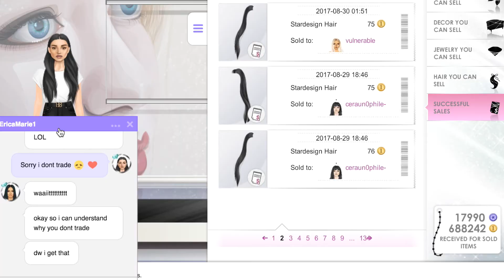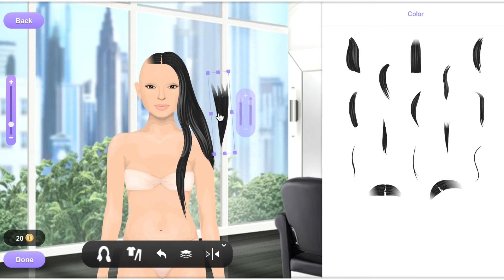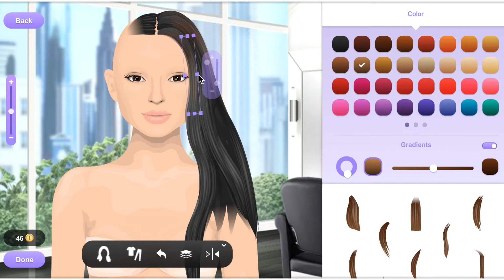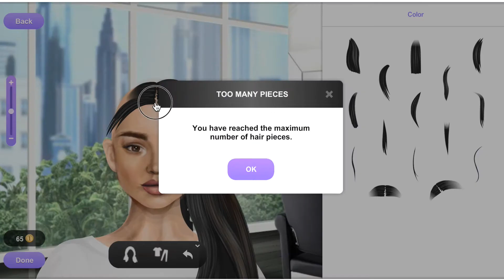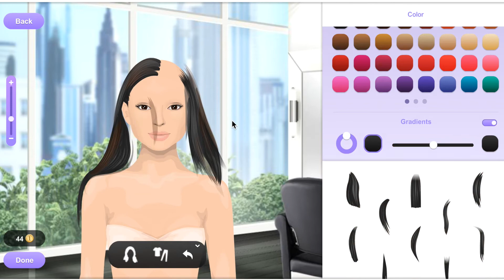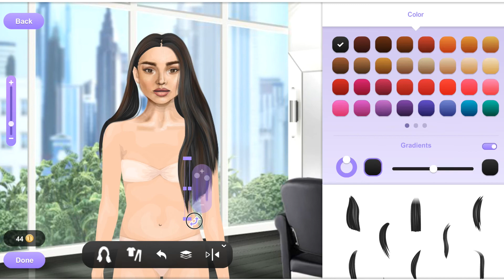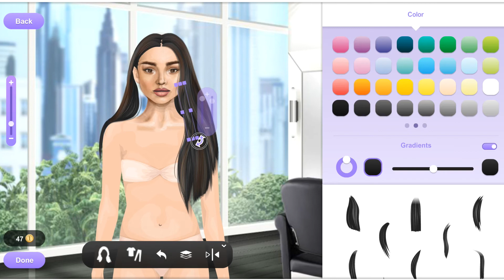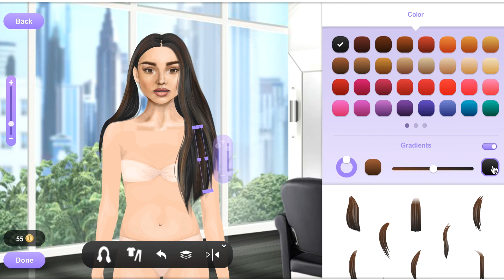THICK BROWN Side Swept Hair Tutorial Stardoll | LanaDelChanel.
SORRY THE AUDIO ISN'T WORKING! :(

If you need the video to be slower, just put to slower speed setting :)